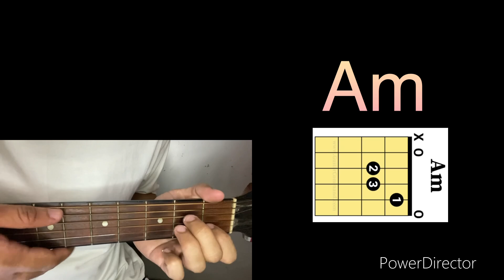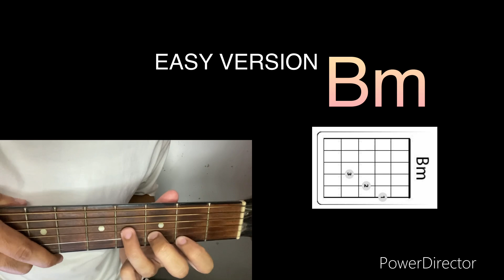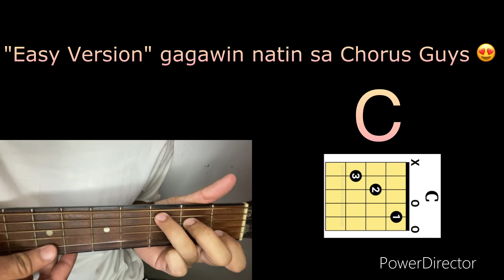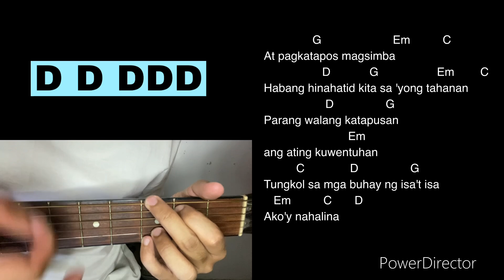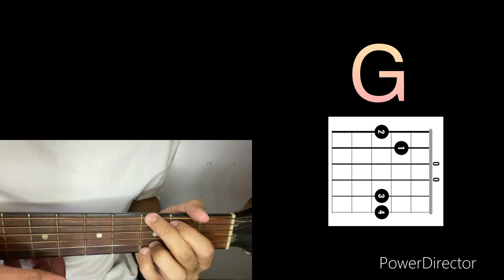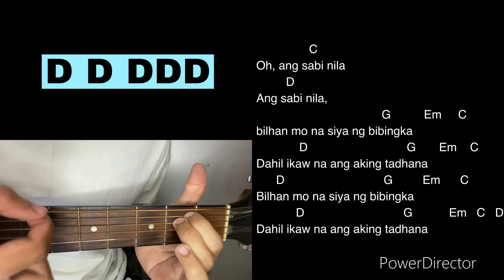Bibingka - Ben & Ben (EASY GUITAR TUTORIAL)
Wazzup Guyss 💕 Basic Guitar Tutorial tayo sa kantang "Bibingka by Ben & Ben" napaka ganda guyss ng song na to for Christmas 😍 Easy Chords lang guyss ang ginamit natin dito at Basic lang rin ang strumming pattern hehehehe Pwede nyo rin to guyss isama sa karoling list nyo

Maraming Salamat Guyss 😍